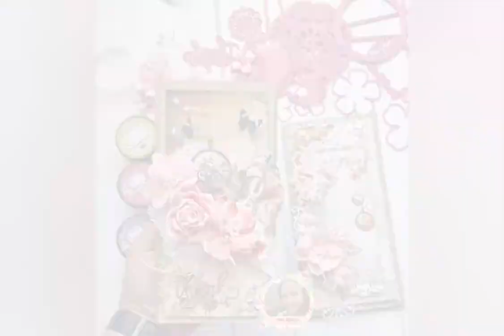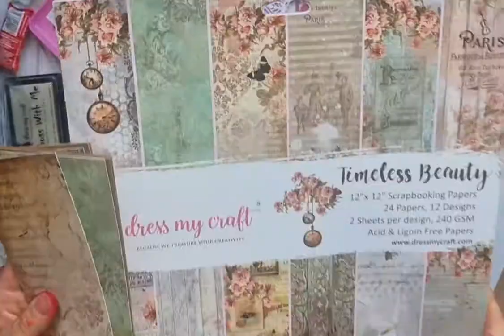Beautiful cards with handmade foamiran flowers feat Timeless Beauty paper collection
Hello,
Anna here with beautiful cards with my handmade foamiran flowers